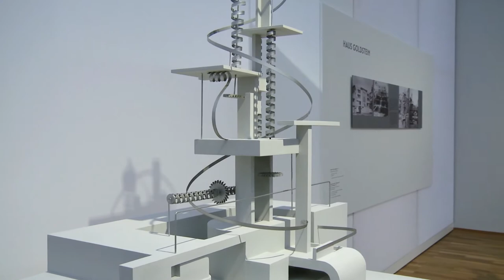Rudolf Bellings Meisterwerke der klassischen Moderne in der Nationalgalerie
Die Nationalgalerie hat Rudolf Belling erstmals 1924 in einer Museumsausstellung vorgestellt. Die Ausstellung “Rudolf Belling. Skulpturen und Architekturen” im Hamburger Bahnhof - Nationalgalerie der Gegenwart knüpft genau daran an. Rudolf Belling zählt zu den wichtigsten deutschen Bildhauern der Klassischen Moderne. In der Ausstellung stellt die Nationalgalerie den Pionier der plastischen Abstraktion nun in einer großen Retrospektive vor und belegt damit Bellings Bedeutung für die Avantgarde des 20. Jahrhunderts. Rund 80 Exponate, darunter Skulpturen, Zeichnungen, Modelle, Filme, Fotos und Figurinen beleuchten die vielen Facetten seines Werks.